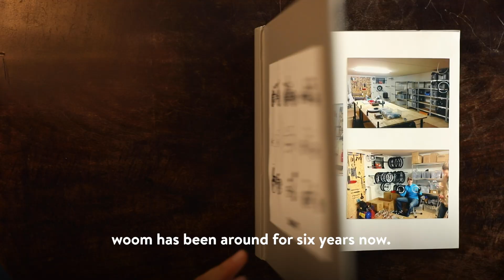BELLS FOR A BETTER LIFE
Mit der woom Spendenaktion Bells for a Better Life unterstützen wir die Hilfsorganisation World Bicycle Relief: im Verkaufszeitraum vom 1. November bis 24. Dezember 2019 spenden wir den gesamten Reinerlös all unserer verkauften Fahrradklingeln an ein Projekt in Sambia, bei dem Schülerinnen und Schülern mit robusten Fahrrädern ausgestattet werden. With our fundraising campaign Bells for a Better Life we are supporting the charity World Bicycle Relief: from 1 November to 24 December 2019, we will donate the entire net proceeds of all our bell sales to a project that provides extra-robust bicycles to girls and boys in Zambia. World Bicycle Relief